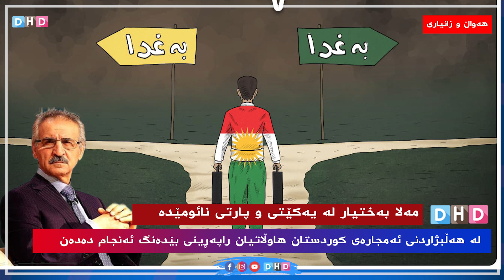چارەنوسی کوردستان تەڵخە